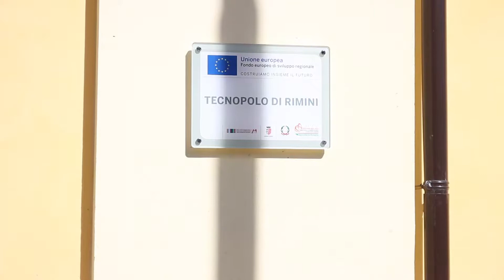RIMINI: Appalti Acqua Arena e Tecnopolo, indagini pm concluse, 18 indagati | VIDEO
Rimane affossato il cantiere del polo natatorio riminese Acqua Arena. Anzi, affondato, senza sapere quando potrà riemergere. Dopo il fallimento dell’azienda di Reggio Emilia, capofila del raggruppamento di imprese che ha vinto l’appalto pubblico, l’ipotesi in campo rimane quella di interrompere il contratto e di indire un nuovo bando. Speculare sulla data di apertura della piscina rimane al momento una pratica azzardata. Intanto sul progetto è finita l’attenzione delle procure di Rimini e di Bologna. Segnatamente sul bando che ha affidato i lavori di costruzione del polo. Al centro dell’indagine vi è l’amministratore di un’impresa riminese che ha svolto il ruolo di consulente per gare d’appalto in diverse città, tra cui anche Rimini. La sua azienda si è anche impegnata nella costruzione del Tecnopolo riminese: il centro di ricerca affidato agli studiosi dell’Università degli Studi di Bologna e inaugurato nel febbraio del 2017.Anche questa struttura è finita sotto la lente della magistratura. Diversi i nomi che ora rischiano il processo. Le indagini del pm si sono concluse con 18 persone nel registro degli indagati, ma questi potrebbero aumentare. Tra di loro troviamo tre funzionari del Comune di Rimini, tra cui il dirigente Massimo Totti, oltre ad altri professionisti di realtà private. L’inchiesta delle fiamme gialle è partita due anni fa. Il complesso doveva essere completato nel 2015, ma il comune aveva chiesto una proroga alla Regione, la quale lo aveva finanziato con 2,8 milioni di euro. I funzionari di Palazzo Garampi sono indagati per falso in atto pubblico. Per l’ingegnere Totti si ipotizza anche la truffa, mentre per altri la turbativa d’asta.